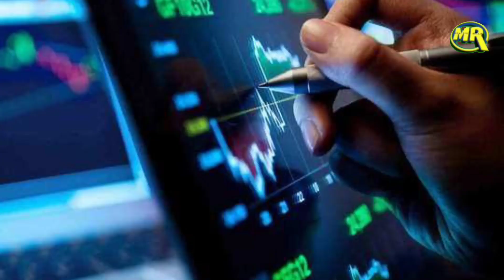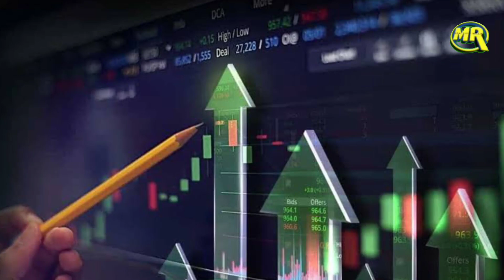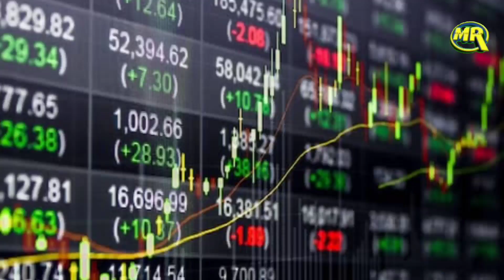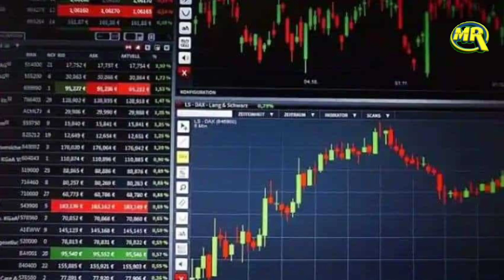Best Stocks To Grow Your Money in Diwali Pooja|बंपर कमाई के लिए हो जायें तैयार स्टॉक्स ट्रेडिंग वाले